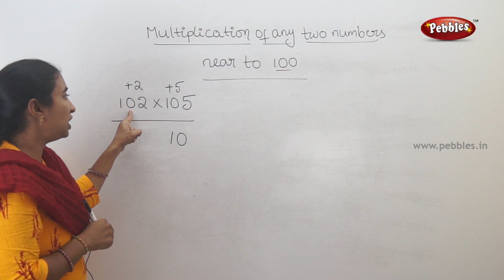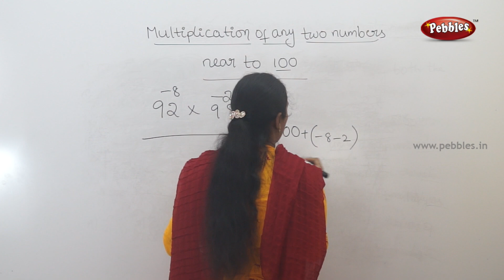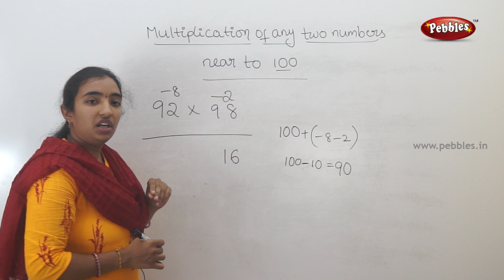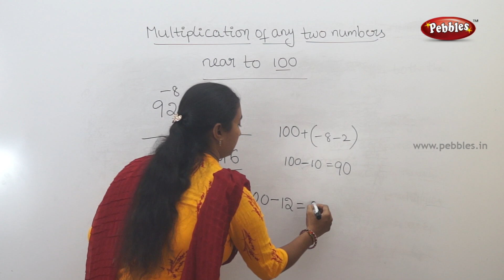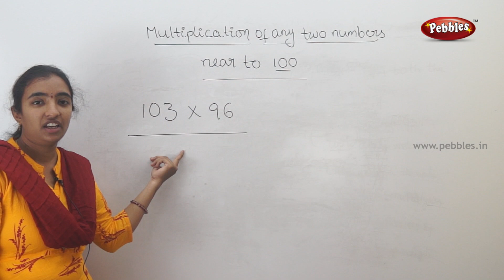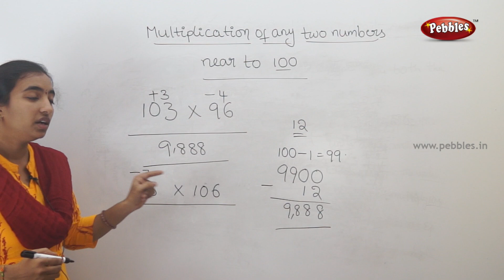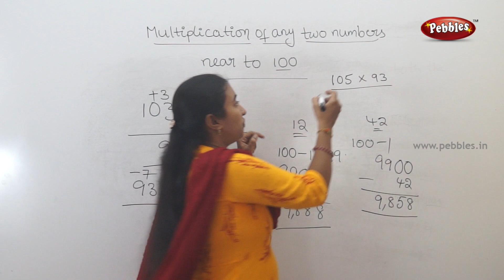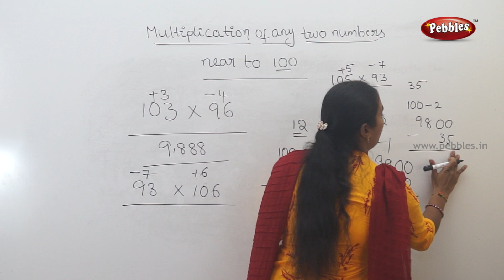Multiplication on any two numbers | Maths tricks | Easy maths tips for kids